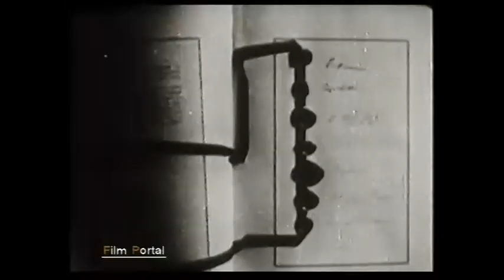Deutsche Kampfpanzer im 2. Weltkrieg [Originalaufnahmen | Komplette WW2-Dokumentation auf Deutsch]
Deutsche Kampfpanzer im 2. Weltkrieg
FSK: Freigegeben ab 16 Jahren
INHALTSANGABE:
Den Kern der deutschen Panzertruppe bildeten die Panzerkampfwagen, die zusammengefasst
in den Panzerabteilungen und -Regimentern der Panzerdivisionen zum Einsatz kamen.
Als bewegliches Kampfmittel des Heeres sollten sie schlachtentscheidende operative Aufgaben lösen. Anfang der 1930er Jahre begann in Deutschland der Wiederaufbau einer militärischen Verteidigung. Dies beinhaltete auch eine völlig neue Panzerwaffe.
Obwohl zu Beginn des 2. Weltkrieges kaum nennenswerte Panzerverbände auf deutscher Seite existierten, gelangen ihnen im POLEN- und WESTFELDZUG überraschende und große Erfolge. Ausschlaggebend hierfür war die überlegende deutsche Taktik. Im OSTFELDZUG scheiterte die deutsche Panzerwaffe an der materiellen Unterlegenheit.
COPYRIGHT